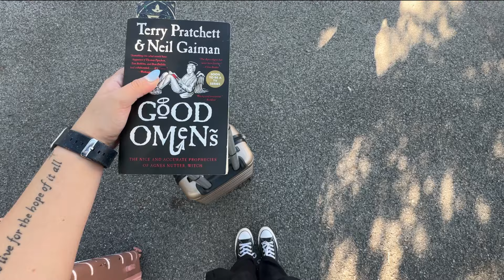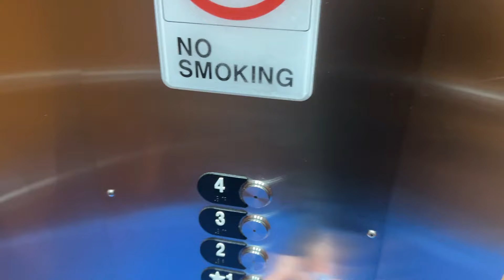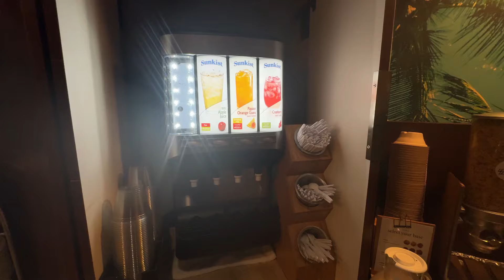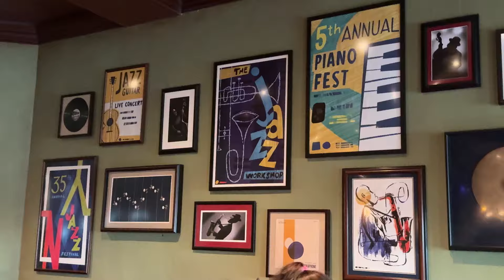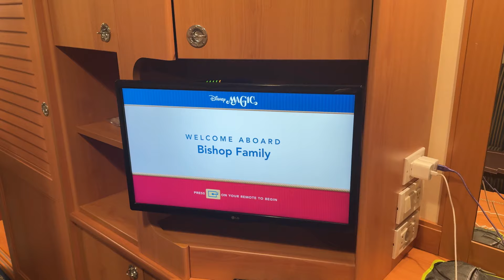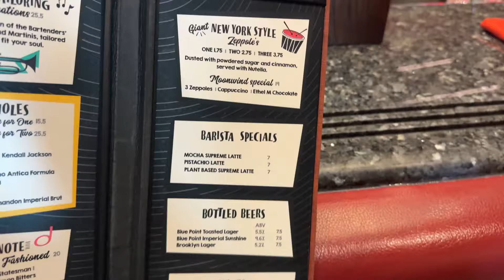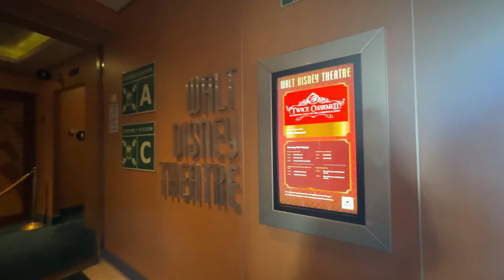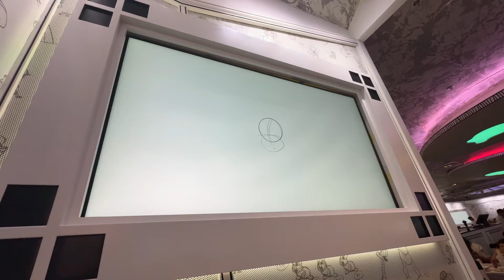DISNEY MAGIC EMBARKATION AUGUST 2024 | new Disney Fort Lauderdale terminal, 15th Disney cruise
Hi there!! Join me as I head to Fort Lauderdale to board the Disney Magic for the first time in almost FIVE YEARS!🚢 This will be my 15th Disney cruise and 10th on the Magic so it truly felt like coming home. If you are planning a cruise or are just curious and have questions, please feel free to ask me down below and I will try my best to answer them as soon as I can! Days 2 & 3 on board the ship will be uploaded very soon so be on the lookout!

VIDEO EQUIPMENT
+ Camera: iPhone 15 Pro

+ Personal item size suitcase

BONUS
+ Hi!  I'm inviting you to get any Disney® Visa® Card.  You can earn a new Cardmember bonus after qualifying purchases, and I can get a bonus if you apply here and are approved for the card. Terms apply.
+ Earn 3 Free Night Award with the Marriott Bonvoy Boundless® or 30,000 Bonus Points with the Marriott Bonvoy Bold® or 85,000 Bonus Points with the Marriott Bonvoy Bountiful™ Credit Card. I can be rewarded too if you apply here and are approved for a card. Learn More.
+ Choose any United MileagePlus® credit card that is right for you.  I can be rewarded too if you apply here and are approved for the card. Learn more.